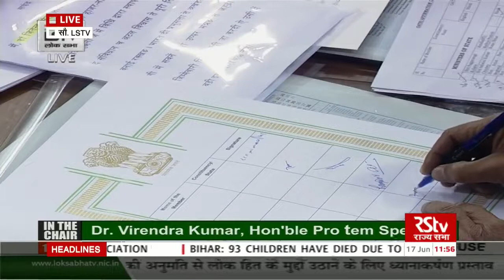Pratap Chandra Sarangi takes oath as Lok Sabha MP